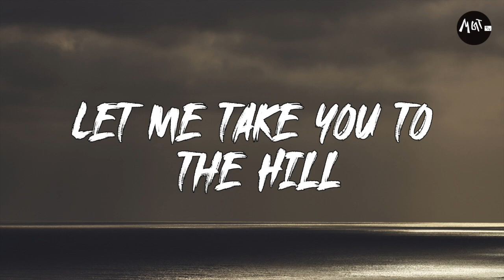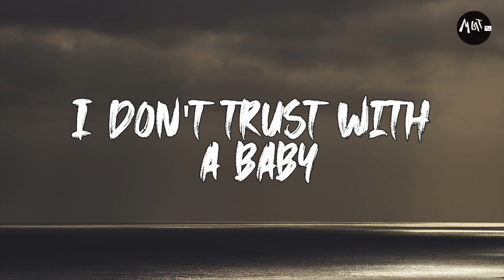KSI - Bad Lil Vibe (Lyrics) Ft. Jeremih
✻ Lyrics

[Intro: Jeremih]
I'm just tryna take you to the sky (Yeah)
VVS diamonds, blindin' lights
Countin' this make me really feel alive
Girl, you way too bad to compromise

[Pre-Chorus: Jeremih]
Baby, won't you bang my line?
'Cause if you bad and broke, that's a sign (Oh)
That you messin' with a lame, wastin' time
Let me take you to the Hills for the vibes

[Chorus: Jeremih]
Bad lil' vibe tryna chill me (Yeah)
Wanna drip her down in the Fendi
And the opps so mad, lot of envy
Talk that shit behind my back but be friendly

[Verse 1: KSI]
Hoppin' in and out the coupe she wanna play (Ah)
Had to tell her that I need a little space (Space)
Gave her feelings that I know she can't erase, yeah
Told me that it's mine, I know she lyin'
Should I cut her off, I can't decide
Wanna take me to the room, I can't decline
Only took one swipe to change her life
Her life, oh yeah

[Chorus: Jeremih]
Wanna drip you down in the Fendi
Talk that shit behind my back but be friendly (Hey)

[Verse 2: KSI]
Put the chain right back
I don't trust with a baby with acrylic like that (No)
Yo, catch me slippin' for that money on tap
Nah, I need to focus up now we in that twenty/twenty vision (Vision)
Decision to block attention from these different women (Women)
Ambition is my religion when I pray (Yeah)
But it's so much harder when the Devil make me say